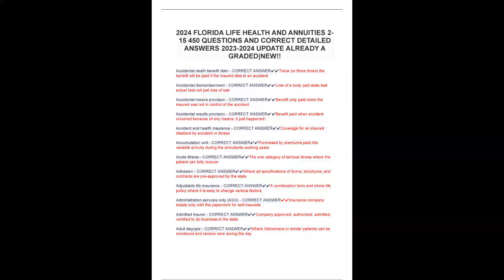2024 FLORIDA LIFE HEALTH AND ANNUITIES 2-15 450 QUESTIONS AND CORRECT DETAILED ANSWERS UPDATE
.2024 FLORIDA LIFE HEALTH AND ANNUITIES 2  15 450 QUESTIONS AND CORRECT DETAILED ANSWERS UPDATE ALREA